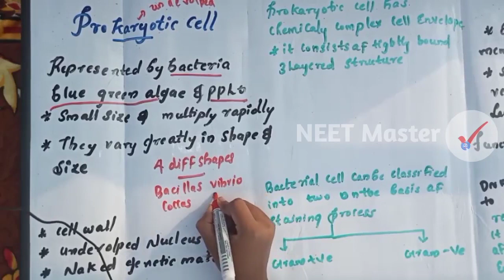NEET | CELL : The Unit Of Life 2 | Prokaryotic Cell | Biology for NEET 2021-22 Master Malayalam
Plus one Biology class. Cell the unit of life Part 2
8.4 PROKARYOTIC CELLS
The prokaryotic cells are represented by bacteria, blue-green algae,
mycoplasma and PPLO (Pleuro Pneumonia Like Organisms). They are
generally smaller and multiply more rapidly than the eukaryotic cells
(Figure 8.2). They may vary greatly in shape and size. The four basic
shapes of bacteria are bacillus (rod like), coccus (spherical), vibrio (comma
shaped) and spirillum (spiral).
The organisation of the prokaryotic cell is fundamentally similar even
though prokaryotes exhibit a wide variety of shapes and functions. All
prokaryotes have a cell wall surrounding the
cell membrane except in mycoplasma. The fluid
matrix filling the cell is the cytoplasm. There is
no well-defined nucleus. The genetic material is
basically naked, not enveloped by a nuclear
membrane. In addition to the genomic DNA (the
single chromosome/circular DNA), many
bacteria have small circular DNA outside the
genomic DNA. These smaller DNA are called
plasmids. The plasmid DNA confers certain
unique phenotypic characters to such bacteria.
One such character is resistance to antibiotics.
In higher classes you will learn that this plasmid
DNA is used to monitor bacterial transformation
with foreign DNA. Nuclear membrane is found
in eukaryotes. No organelles, like the ones in
eukaryotes, are found in prokaryotic cells except
for ribosomes. Prokaryotes have something
unique in the form of inclusions. A specialised
differentiated form of cell membrane called mesosome is the characteristic
of prokaryotes. They are essentially infoldings of cell membrane.
8.4.1 Cell Envelope and its Modifications
The cell envelope consists of a tightly bound three
layered structure i.e., the outermost glycocalyx followed by the cell wall and
then the plasma membrane. Although each layer of the envelope performs
distinct function, they act together as a single protective unit. Bacteria can
be classified into two groups on the basis of the differences in the cell envelopes
and the manner in which they respond to the staining procedure developed
by Gram viz., those that take up the gram stain are Gram positive and the
others that do not are called Gram negative bacteria.
Glycocalyx differs in composition and thickness among different
bacteria. It could be a loose sheath called the slime layer in some, while
in others it may be thick and tough, called the capsule. The cell wall
determines the shape of the cell and provides a strong structural support
to prevent the bacterium from bursting or collapsing.
The plasma membrane is semi-permeable in nature and interacts with
the outside world. This membrane is similar structurally to that of the
eukaryotes.
A special membranous structure is the mesosome which is formed
by the extensions of plasma membrane into the cell. These extensions are
in the form of vesicles, tubules and lamellae. They help in cell wall formation, DNA replication and distribution to daughter cells. They also
help in respiration, secretion processes, to increase the surface area of
the plasma membrane and enzymatic content. In some prokaryotes like
cyanobacteria, there are other membranous extensions into the cytoplasm
called chromatophores which contain pigments.
Bacterial cells may be motile or non-motile. If motile, they have thin
filamentous extensions from their cell wall called flagella. Bacteria show a
range in the number and arrangement of flagella. Bacterial flagellum is
composed of three parts – filament, hook and basal body. The filament
is the longest portion and extends from the cell surface to the outside.
Besides flagella, Pili and Fimbriae are also surface structures of the
bacteria but do not play a role in motility. The pili are elongated tubular
structures made of a special protein. The fimbriae are small bristle like
fibres sprouting out of the cell. In some bacteria, they are known to help
attach the bacteria to rocks in streams and also to the host tissues.
8.4.2 Ribosomes and Inclusion Bodies
In prokaryotes, ribosomes are associated with the plasma membrane of
the cell. They are about 15 nm by 20 nm in size and are made of two
subunits - 50S and 30S units which when present together form 70S
prokaryotic ribosomes. Ribosomes are the site of protein synthesis. Several
ribosomes may attach to a single mRNA and form a chain called
polyribosomes or polysome. The ribosomes of a polysome translate the
mRNA into proteins.
Inclusion bodies: Reserve material in prokaryotic cells are stored in
the cytoplasm in the form of inclusion bodies. These are not bound by
any membrane system and lie free in the cytoplasm, e.g., phosphate
granules, cyanophycean granules and glycogen granules. Gas vacuoles
are found in blue green and purple and green photosynthetic bacteria.